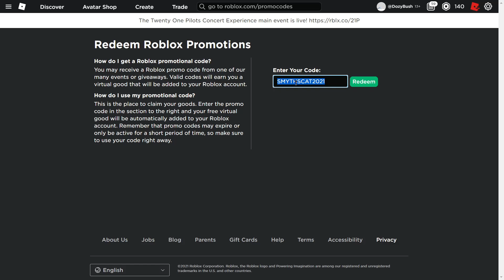[LIMITED TIME] NEW PROMO CODE FOR King Tab | Roblox